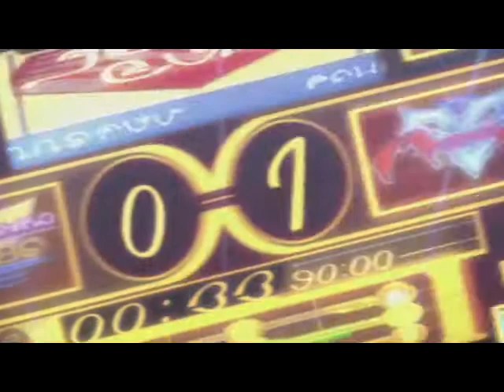Final Fantasy X - Part 1 Disaster Starts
Hello and Welcome to Part 1 Of Final Fantasy 10 HD Remaster for PS4 Now is Gonna be Longest Project Is Gonna be Semi-Bland Run I know all the way to end game but super boss no so is my first time doing it see you in part 2